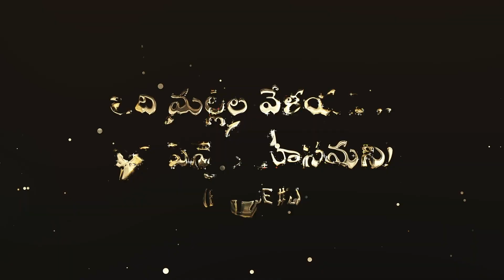చదువురాని వాడవని | Indu Nayana | P Suseela Birthday Concert Nov 25 2023 (Episode#2)| ChimataMusic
Indu Nayana gaaru sang this song in the Episode #2 of P Suseela Birthday concert held by ChimataMusic on Nov 25, 2023.

Srinivas Chimata, Srinivas Chandu and Gopal Gudapati (all three from USA) together have presented this wonderful Direct-Release-on-YouTube Concert with P Suseela's 100 Solo Songs on Nov13, 2023 on the occasion of Suseela gaari birthday.

Singers: Surekha Murthy, SP Vasantha, Gayatri Narayanan, Prasanthi Chopra, Indu Nayana, & Gnanamayi

Anchoring/Hosting: Sarat Jyotsna Bhamidipati

Program Coordinators: Brundavanam Subrahmanyam & Visaali Peri

Content Support: Sreedhar Pothukuchi, Aruna Thota, Ramana Idury, Suresh Mantrala, Sai Prasad, Siva Kesav (of Dehame Devalayam fame), Vijaya Bhaskar Tummala, Sreekanth Ganipisetty, Ramesh Panchakarla, Bommakanti Narasimha Rao and Satyabhama Pappu

Video & Post-Production Crew: Kreya Branding Crew: Surya, Prasanth, Pavan, Kishore, Mahendra